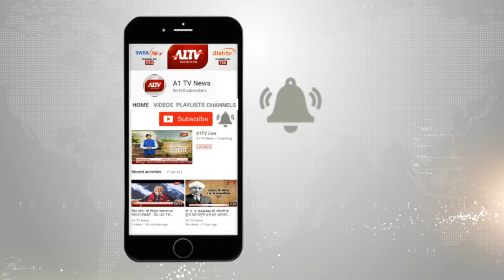ब्यावर : ट्रांसफार्मर में लगी भीषण आग, इलाके में मचा हड़कंप